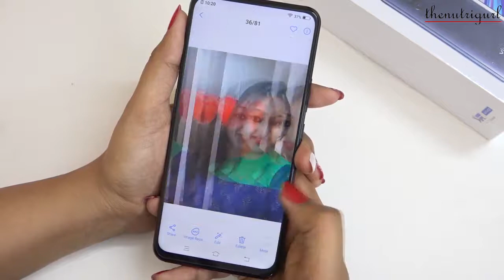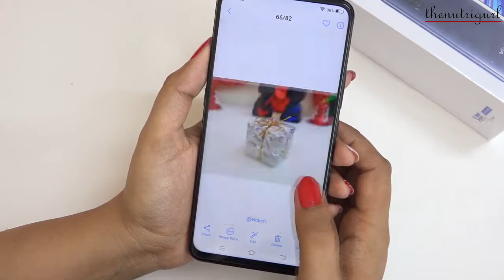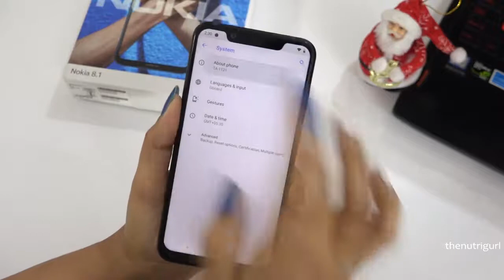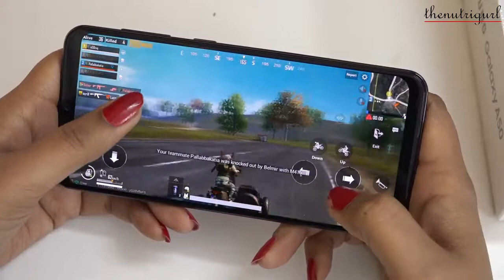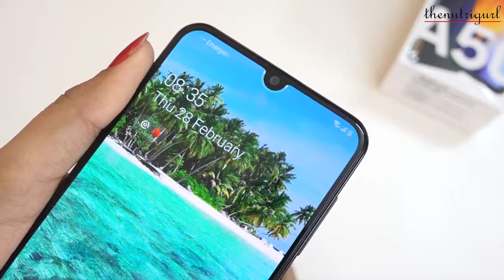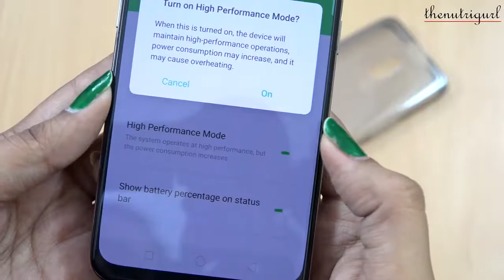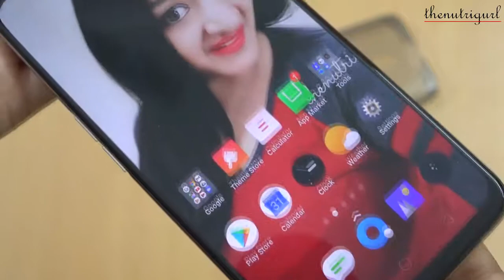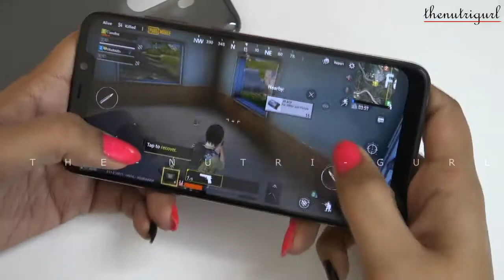Top 5 Phones Under 20000 in AUGUST 2019